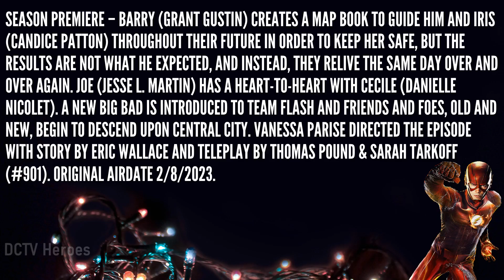The Flash 9x01 Promo Photos "Wednesday Ever After" HD || The Flash Season 9 Episode 01 Promo Photos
SEASON PREMIERE – Barry (Grant Gustin) creates a map book to guide him and Iris (Candice Patton) throughout their future in order to keep her safe, but the results are not what he expected, and instead, they relive the same day over and over again. Joe (Jesse L. Martin) has a heart-to-heart with Cecile (Danielle Nicolet). A new big bad is introduced to Team Flash and friends and foes, old and new, begin to descend upon Central City. Vanessa Parise directed the episode with story by Eric Wallace and teleplay by Thomas Pound & Sarah Tarkoff (#901).  Original airdate 2/8/2023.

NOT COMPULSORY BUT WOULD LOVE THE SUPPORT💱.
(Not compulsory) : if you did enjoy these video📽 you can support or donate💵 to me

I upload Flash/Supergirl and DC Legends of Tomorrow TV Clips. :)

I don't mean to infringe anyone's rights. I will remove anything you ask as soon as possible.

Please do not block me and delete this video I did for fun not for a money.'I do not own this video and I give full credit to whoever owns it.